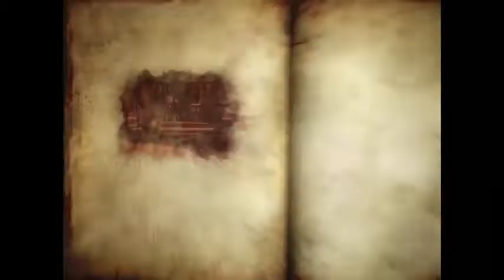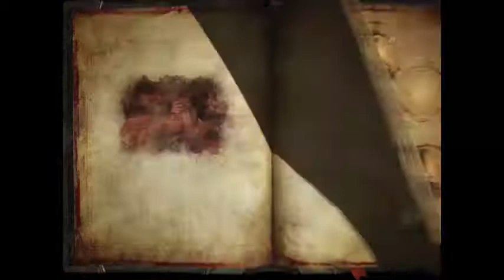CLoS 2 - Part 4 - A Medusa traíu-me!!!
Se vcs gostaram deste video não esqueçam de inscrever no canal, deixar muitos likes, partilhar nas redes sociais, e ativar a notificação, eu vou ficar por aqui, é isso aí vlw e falou!